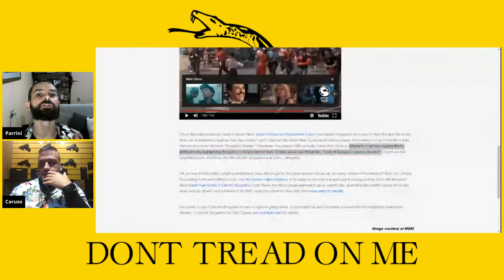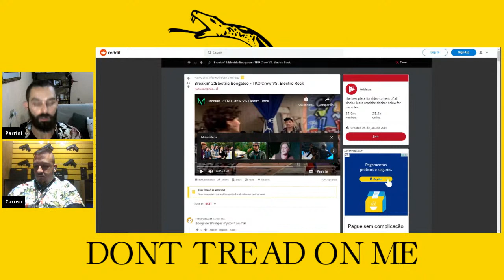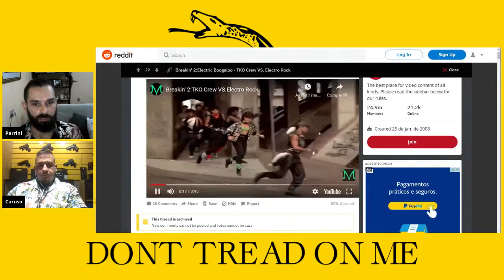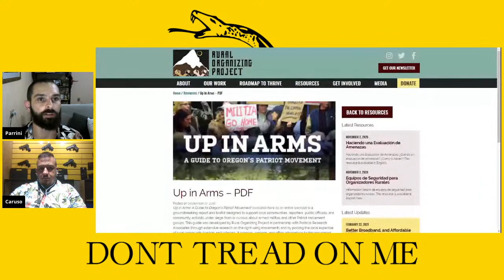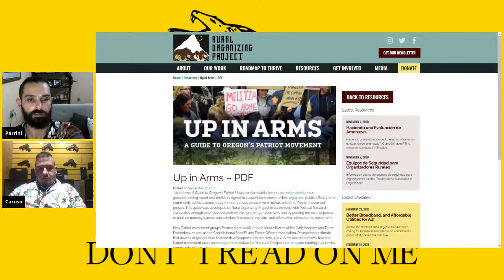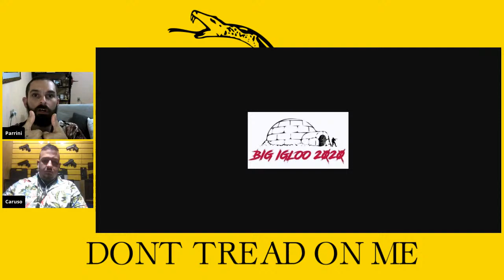BOOGALOO - Milícias, Guerra Civil, Desobediência Civil, Armas Frias e mais - Café com Pólvora 106